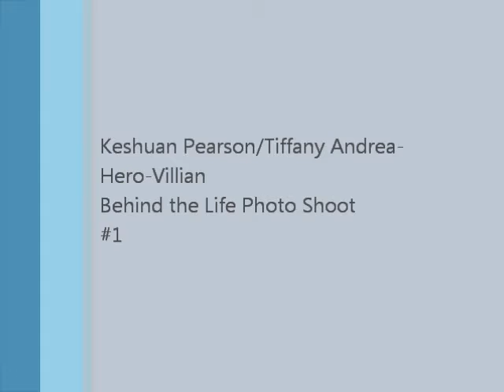Keshaun Pearson: Behind The Life Photo Shoot: Hero-Villian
Keshaun Pearson, Tiffany Andrea- Hero-Villian Photo Shoot